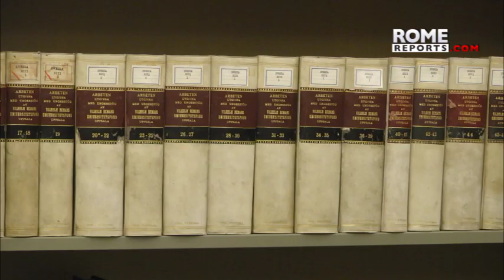A group of rabbis given special clearance to study manuscripts in Vatican Library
This specialized training program was born from an initiative that Pope Francis specifically asked for. The Vatican Library houses one of the most important collections of Hebrew manuscripts in the world—and this week, professionals from around the world are gathered at the Library to unlock the stories behind those sacred texts.